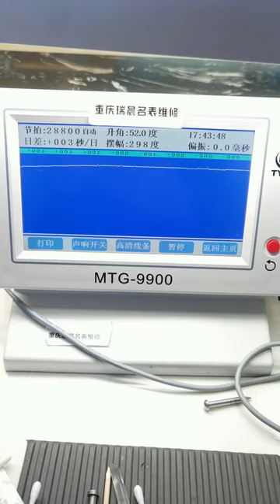Maintenance and repair of Tissot classic Le Locle, be a caring watch repairman watch Tissot Chongqi